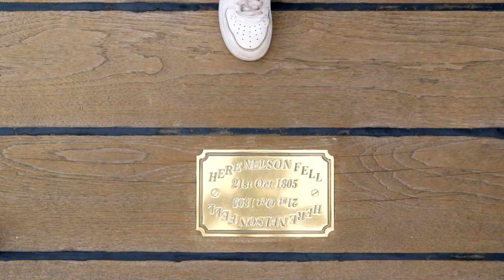Portsmouth Historic Dockyard TV Advert 2019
A visit to Portsmouth Historic Dockyard takes you on a journey through time, allowing you to step onboard historic ships and explore magnificent museums from the Royal Navy’s past.

Visit HMS Victory and see Nelson’s legendary warship, dive deep onboard HMS Alliance or take a Harbour Tour and discover a working naval base from the water. Leave nothing undiscovered with a Full Navy Ticket when you visit Britain’s top National Museum for naval and maritime heritage.

See the history of the Georgian Navy inside The National Museum of the Royal Navy, experience traditional boatbuilding techniques at Boathouse 4 or learn the history of Royal Navy armaments at Explosion Museum of Naval Firepower.

Visit our brand new Horrible Histories Pirates exhibition which opens on Saturday 6 April as you go on a swashbuckling adventure for all the family.

Consistently voted as one of the top things to do in Portsmouth on TripAdvisor, we're proud to deliver a great family day out in Portsmouth. Get the Full Navy Experience for a whole year in one amazing ticket today!